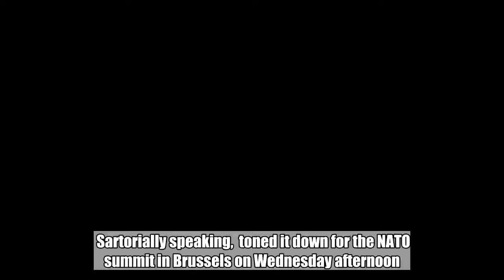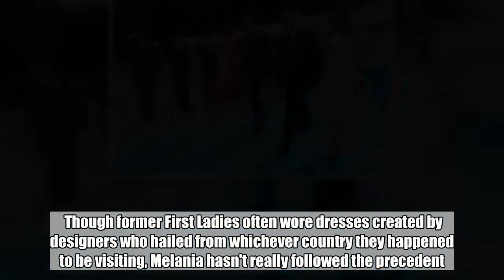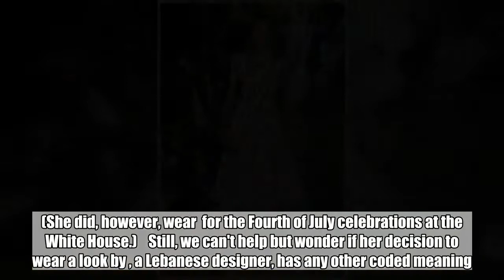Melania Trump Takes NATO in a Sheer White Elie Saab Dress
Sartorially speaking,  toned it down for the NATO summit in Brussels on Wednesday afternoon.    The First Lady arrived arm in arm with her husband, President Donald Trump (who aggressively pushed for NATO member countries to double their defense spending), looking refreshed in a summery white  cocktail gown (limited sizes are still  for $7,450) with her beloved  stiletto pumps. No  this time.   BENOIT DOPPAGNE/Getty Images    The look is a far cry from the dress that originally paraded down the runway at 's spring 2018 show back in September. The runway version was not only incredibly sheer—paired with high-waisted white briefs and a matching bra—but was also styled with tropical vacation-ready accessories: Strappy sandals, a colorfully beaded choker necklace, and a fun clutch.   Catwalking/Getty Images    It called to mind the designer's bridal collections, which also feature a heavy does of lace overlay. In fact, Game of Thrones star Rose Leslie wore a dress by  for her own nuptials to Jon Snow—er, Kit Harrington—last month.   Though former First Ladies often wore dresses created by designers who hailed from whichever country they happened to be visiting, Melania hasn't really followed the precedent. (She did, however, wear  for the Fourth of July celebrations at the White House.)    Still, we can't help but wonder if her decision to wear a look by , a Lebanese designer, has any other coded meaning. Probably not, given her history of choosing not to make a sartorial statement of goodwill when on the international stage. She probably just liked the dress. Wearing a designer of Belgian descent is not required, of course, but it doesn't go unnoticed.     Earlier this afternoon, at an event for the spouses of NATO leaders in Brussels—where she was joined by the partner of the prime minister of Slovenia, her native country—she stepped out in a design by Calvin Klein. Could she possibly be paying homage to both the brand's American heritage, as well as its current creative director, the Belgian designer Raf Simons, we wondered? Again, with her history, we wouldn't count on it.   Photonews/Getty Images    Like many of Melania's looks since the , this look is quite simple, quite formulaic. Below-the-knee? Check. Fit-and-flare? Check. High-neck? Check. Paired with stilettos? You bet. The only thing missing is a shirt collar.    Will she wear a shirt dress to meet the Queen of England on Friday? And will her look be by an English designer, perhaps ? Show Transcript  [BLANK_AUDIO] [BLANK_AUDIO] [BLANK_AUDIO]   [BLANK_AUDIO] [BLANK_AUDIO] [BLANK_AUDIO]